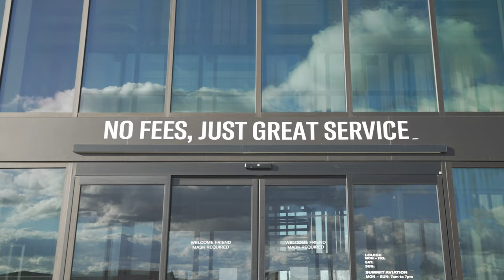The BEST Backcountry Flying + FBO You’ve Never Heard Of!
If you’re into backcountry flying and Arkansas isn’t on the top of your list of places to explore by now, you’re doing something wrong. That’s just the truth. Then again, maybe it’s because you’ve simply never heard about one of the best kept secrets that’s starting to reverberate within the aviation community all over the country. It’s time to change that. Seriously. Once you visit you’ll be hooked.

It’s not just the beautiful landscape, the world class mountain biking trails, the epic fishing or camping or breweries or world class art museums the Ozarks are known for - it’s the truly world class FBO that delivers an experience unlike anything you’ve probably ever seen before.

Bentonville stands among the best places in the entire country a pilot can visit. For real. We’re not being hyperbolic. We’re being honest. You need to know. We’re here to finally tell you what you’ve been missing. So hop in your plane, fly on out, and thank us in person! We’re excited to meet you.

Directed & Edited by: Hilary Lex & Ashley Hayes, Trippool Media
Music: Direction (ft. Meaning Machine) by Roary & City Living by Dexter Britain
Footage: Trippool Media, Intercut Productions